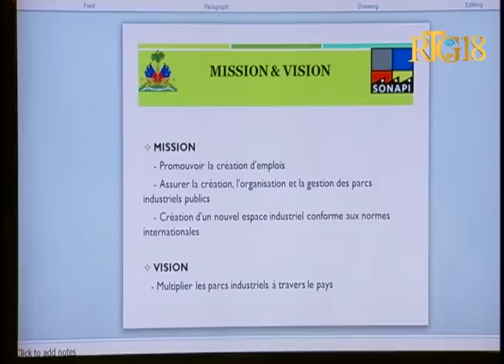Gadel Janl Ye 20 Août 2018 / Ministère de la Communication